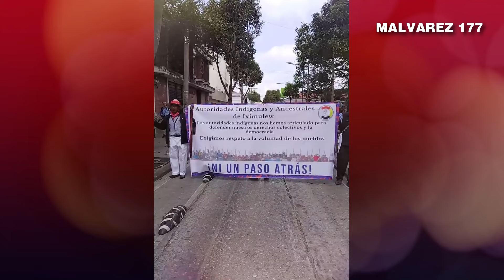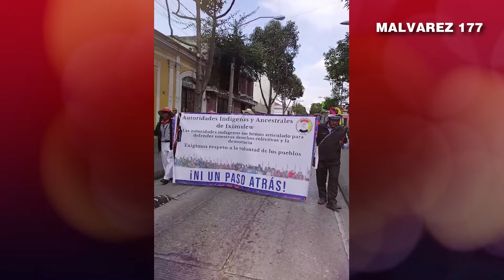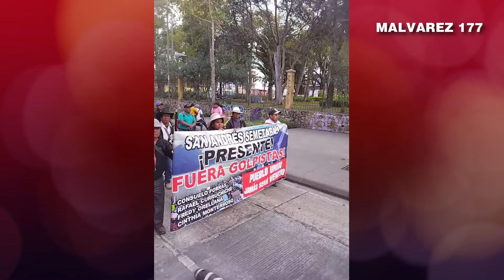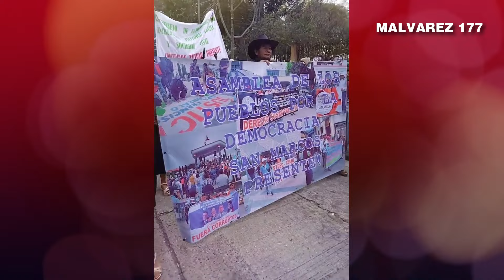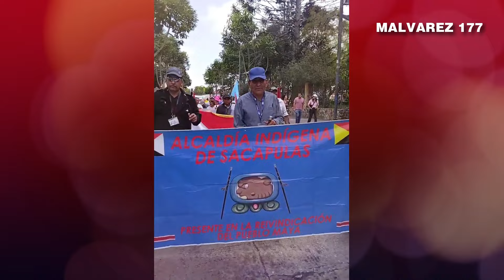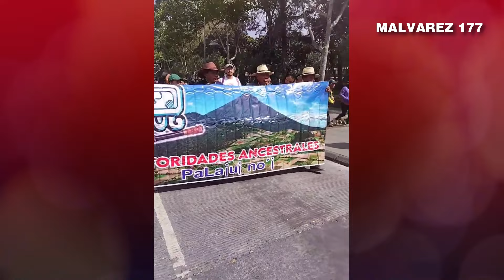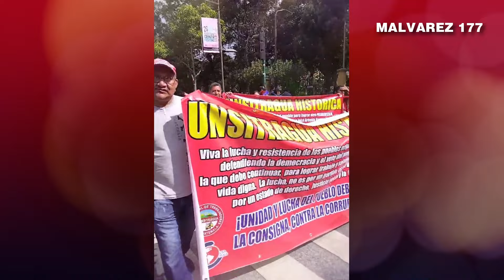LAS AUTORIDADES INDIGENAS INICIAN A LLEGAR PARA ASEGURAR EL CAMBIO DE GOBIERNO | GUATEMALA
Nuestro Objetivo🏁
 OBJETIVO
100.000✅
200.000✅
300.000✅
400.000✅
500.000✅
600.000✅
700.000✅
800.000✅
900.000✅